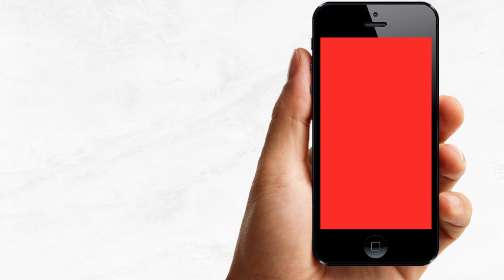Video Invitación de Cumpleaños de Tom y Jerry Warner Bros | Corriente Studio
Tom y Jerry Video Invitación Animada Digital Cumpleaños